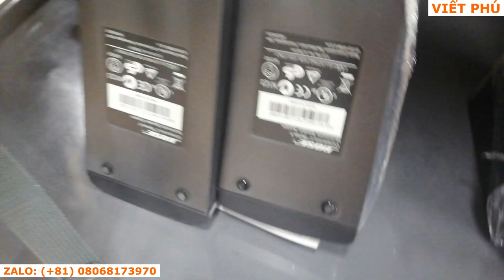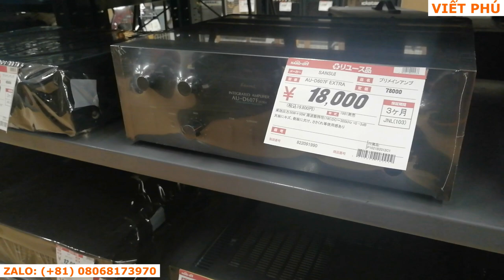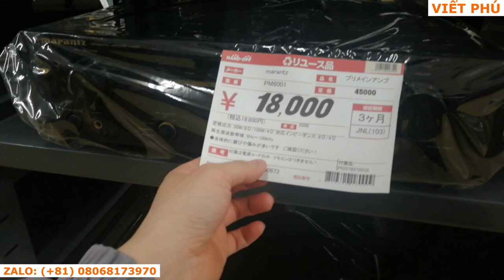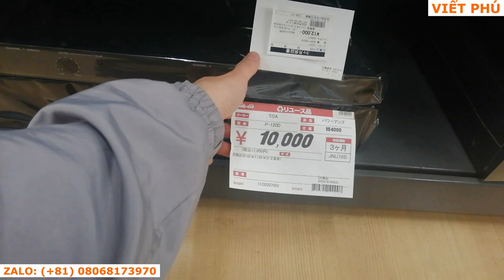Nhiều loa và ampli đẹp ở quán đồ cũ Nhật Bản/ Viết Phú JP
Nhiều loa đẹp ở quán đồ cũ Nhật Bản/ Viết Phú JP